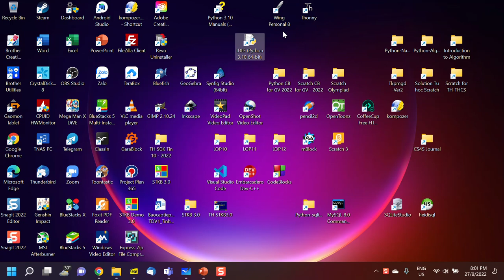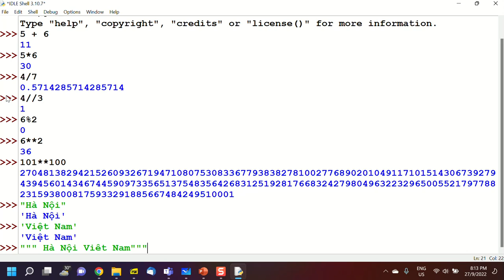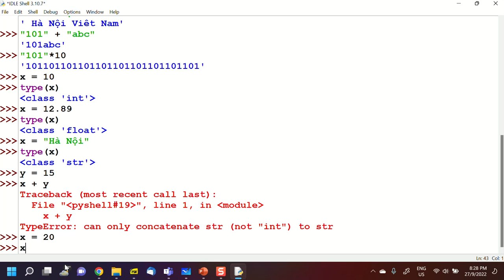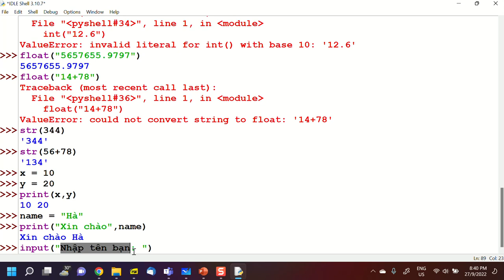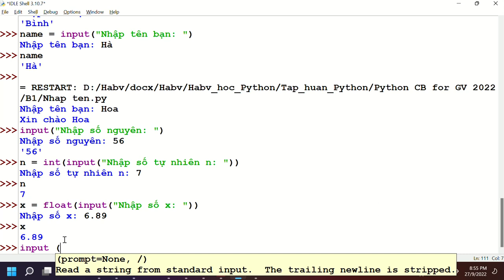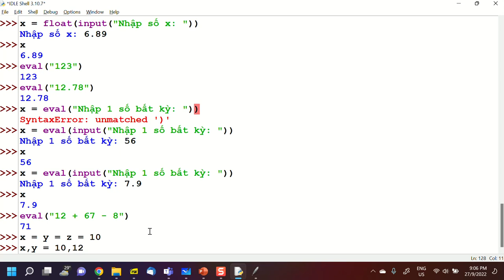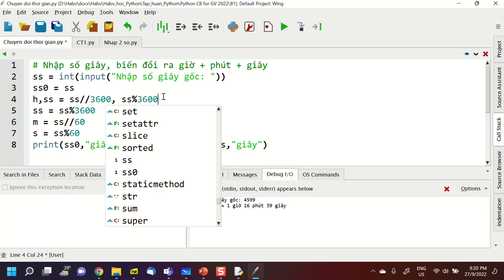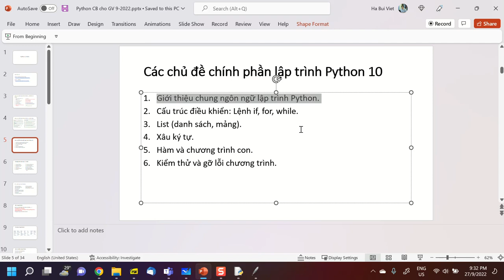B1, Python CB for GV, 9-2022